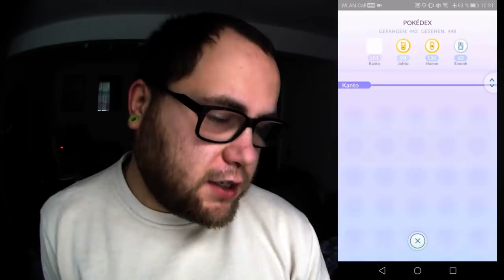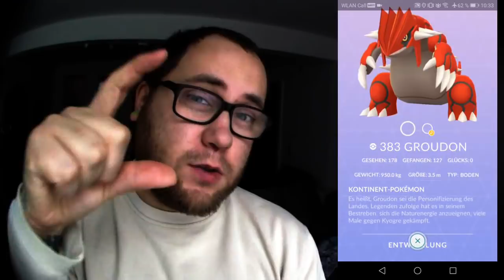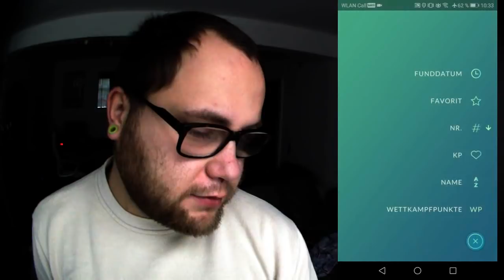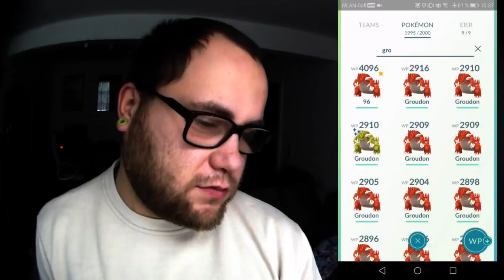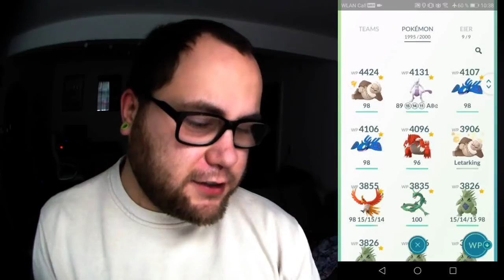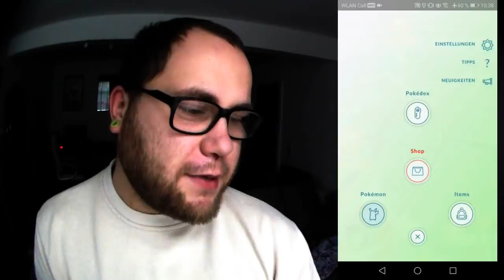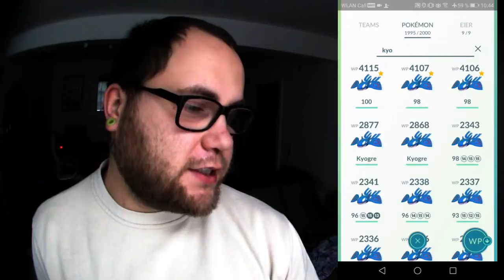100% Kyogre maxen + Groudon & Kyogre Shiny Ausbeute | Pokémon GO Deutsch # 197